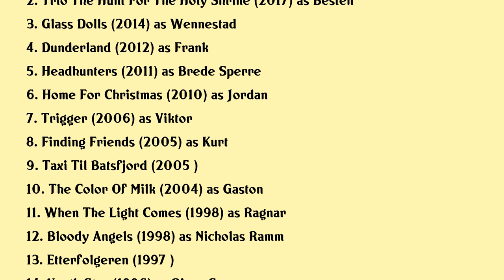Reidar Sørensen Movies list Reidar Sørensen| Filmography of Reidar Sørensen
Reidar Sørensen Full Movies List Filmography of Reidar Sørensen

Latest movies of Reidar Sørensen are:

1. Going West
2. Trio The Hunt For The Holy Shrine
3. Glass Dolls
4. Dunderland
5. Headhunters
6. Home For Christmas
7. Trigger
8. Finding Friends
9. Taxi Til Batsfjord
10. The Color Of Milk
11. When The Light Comes
12. Bloody Angels
13. Etterfolgeren
14. North Star
15. Cross My Heart And Hope To Die
16. Second Sight
17. Head Above Water
18. Dyret I Brystet
19. Toxic Lies
20. Out Of Order

Complete list of movies acted by Reidar Sørensen are in this video.

Please Comment down your favorite movie of Reidar Sørensen